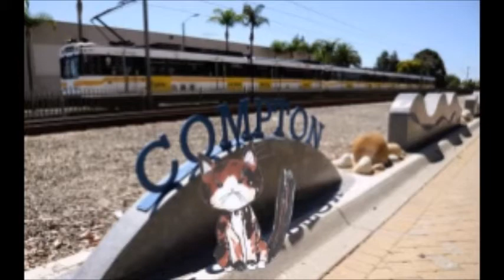Waldo Shoe Vs Balloon Maniac Official Trailer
Waldo Shoe Vs Balloon Maniac Trailer 3 is here my the long version
More scenes for the trailer Thanks to Windows Movie Maker I get this rendered faster than after effects still waiting for dreamworks to reply back for the movie